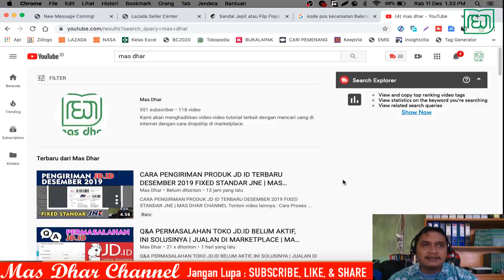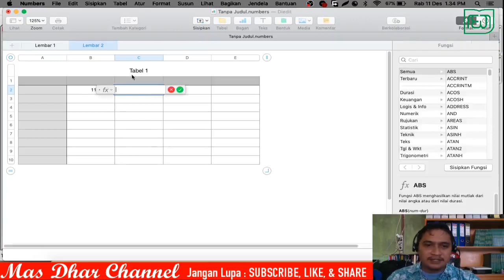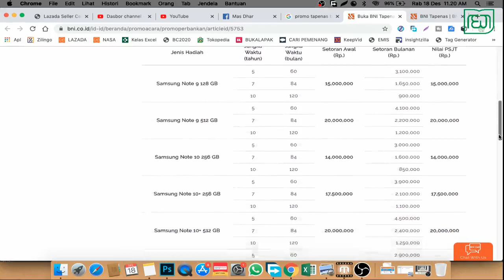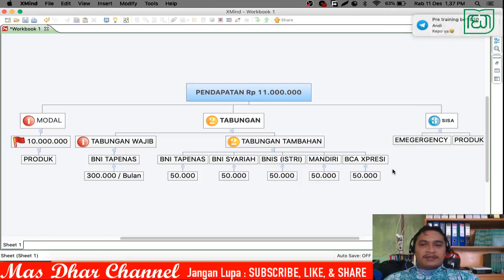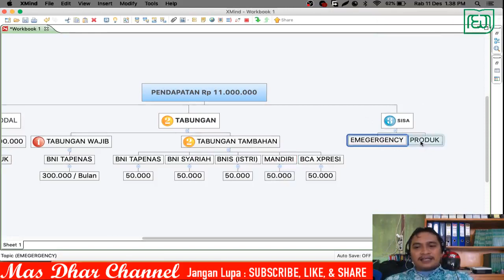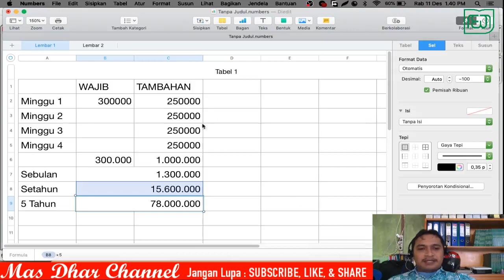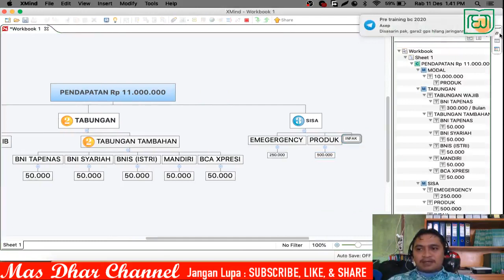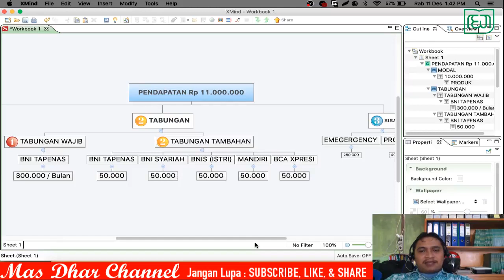Cara Menabung untuk Seller Lazada Ala Mas Dhar Buat yang Susah Nabung | Mas Dhar Channel